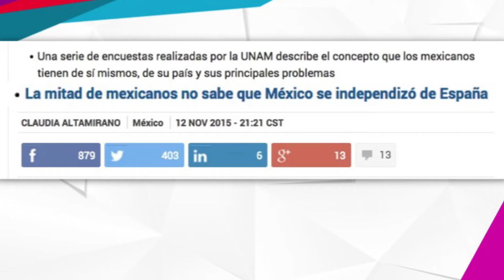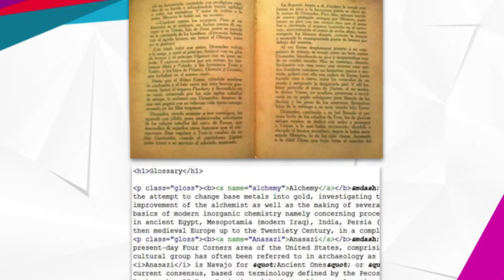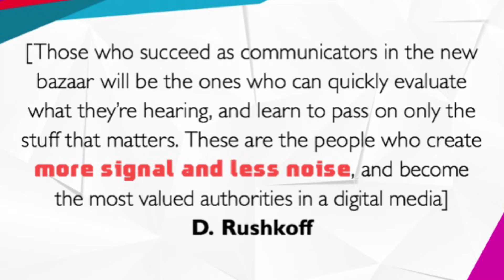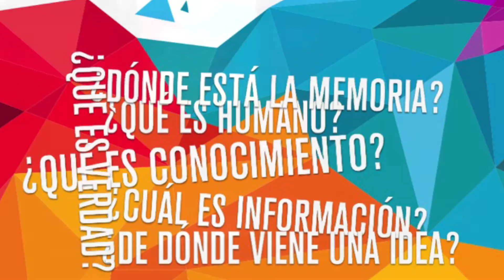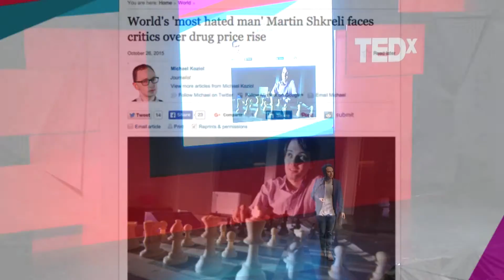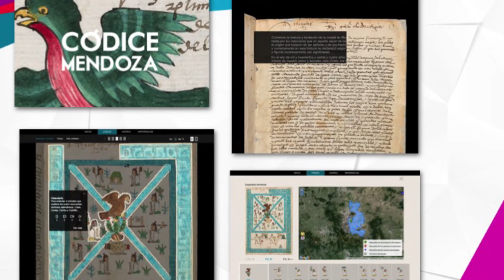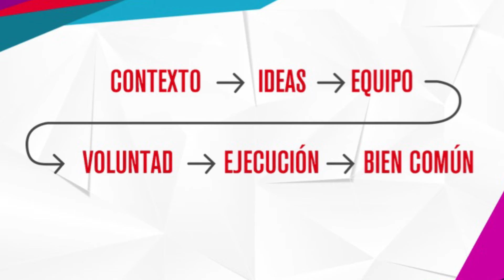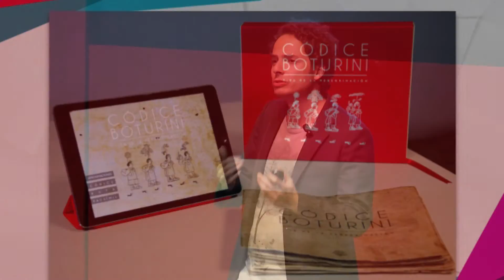LOS RETOS DEL PATRIMONIO CULTURAL HISTÓRICO | Ernesto Miranda Trigueros | TEDxCalzadaDeLosHéroes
Gestión Cultural.
Tecnología.

Gestor cultural, por excelencia patrimonialista.

Ernesto es un creador cultural de proyectos para la innovación en instituciones e industrias culturales en México.

Se ha especializado en temas de promoción cultural a través de las tecnologías por medio de proyectos de gran alcance e impacto en instituciones como el Instituto Nacional de Antropología e Historia (INAH), el Consejo Nacional para la Cultura y las Artes y el Fondo de Cultura Económica.

La labor de Miranda se ha destacado en el INAH con la reciente creación del manual y las políticas de digitalización de la misma institución
Ha aportado una plataforma a la gestión cultural del patrimonio mexicano con el Congreso Internacional de Patrimonio cultural y Nuevas Tecnologías.
Sobresale entre sus gestiones la integración del INAH al programa de redes temáticas del Conacyt, lo que promueve y difunde el patrimonio cultural, creando la base de un gran proyecto para el conocimiento y la salvaguarda de los bienes nacionales.